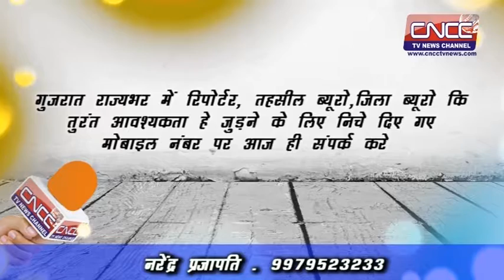CNCC TV NEWS--हड़वद मे 4 अनाथ बच्चो का आसरा बनी आरसीसी क्लब ऑफ़ रणमलपुर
हड़वद मे 4 अनाथ बच्चो का आसरा बनी आरसीसी क्लब ऑफ़ रणमलपुर